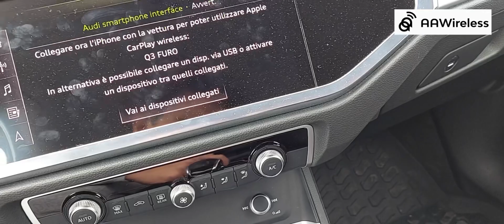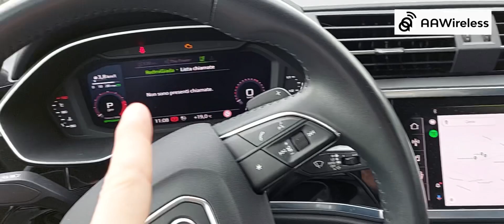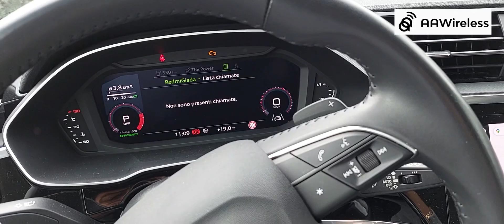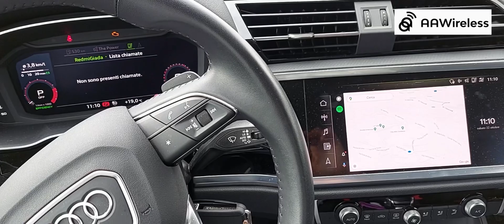Android Auto™ wireless ? AAWireless ! ( recensione )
Acquista qui :
Recensione italiana AAWIRELESS
Con meno di 100€ questo dongle converte android auto cablato in andoid auto wireless